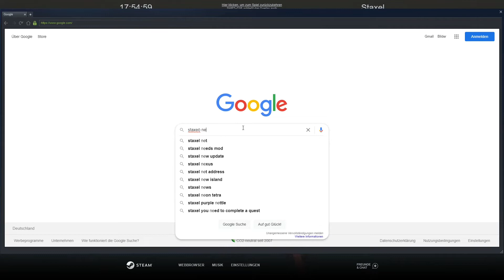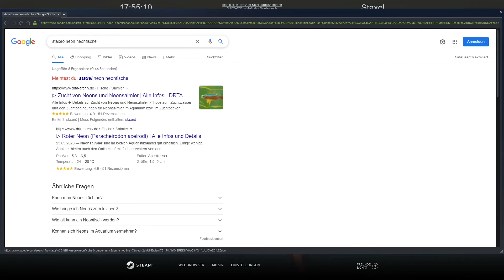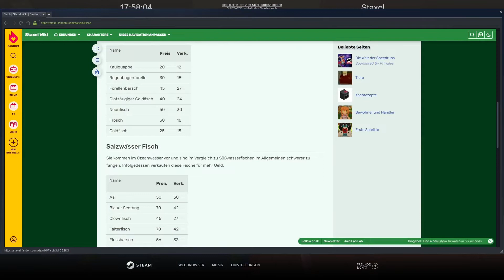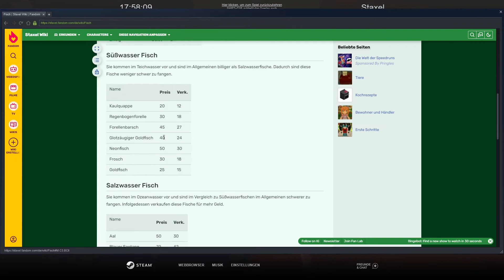Lets Play Staxel Staffel 2 #153 mal wider ein wenig Farm Arbeit sowie fische und Insekten fangen